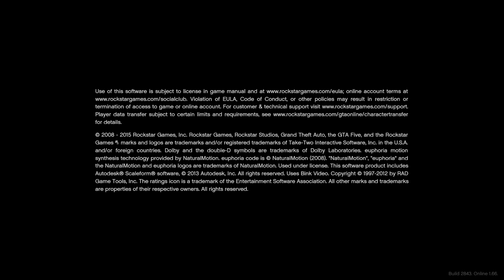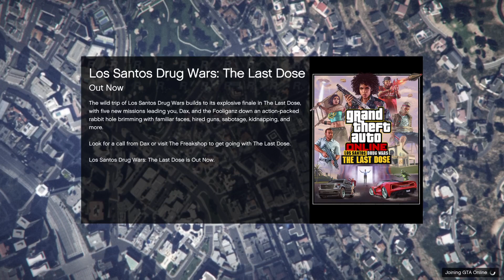Grand Theft Auto V jet